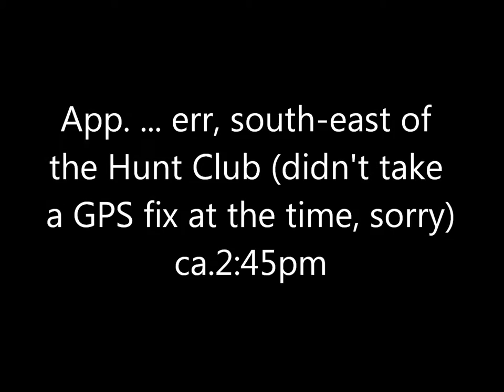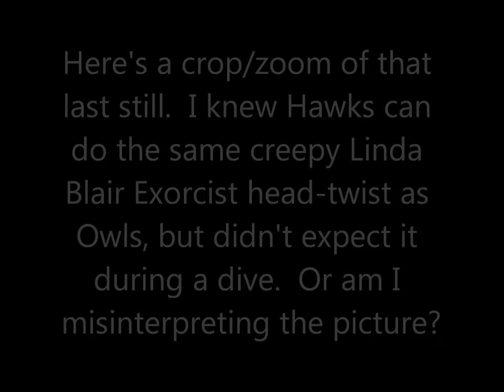Red Tailed Hawk Scarborough Bluffs 19 Oct 16 A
I think this is an immature specimen, hence the not-all-that-red tail, but it might be some other raptor.  And that 180-degree head-swiveling trick freaks me out more from a hawk than when an owl does the same thing.  Sorry about the blurriness and camera shake; I was at full magnification for most of this.